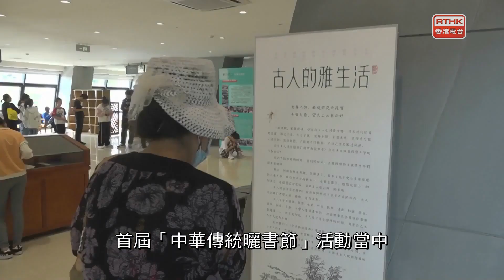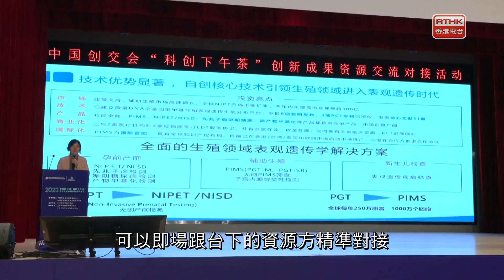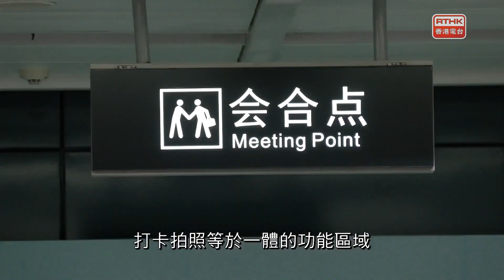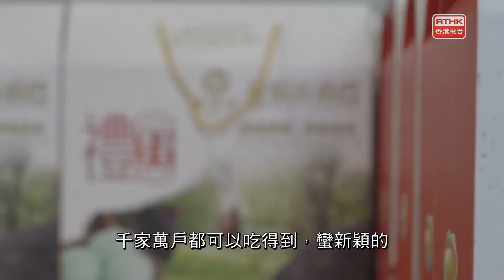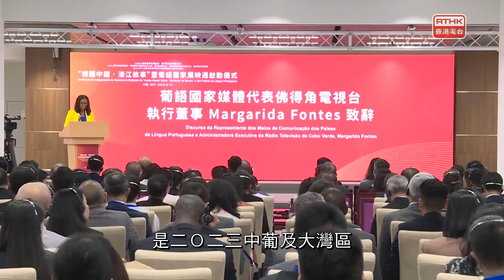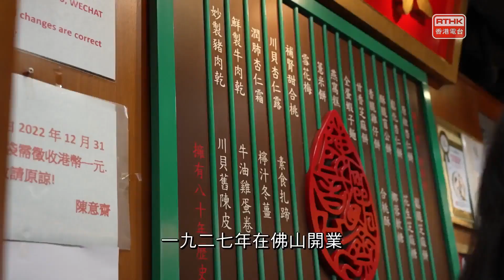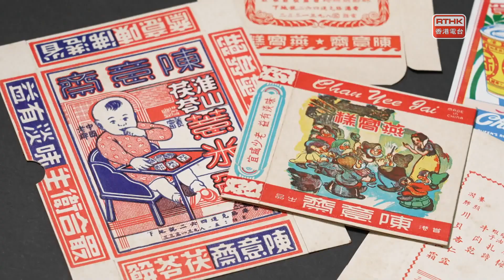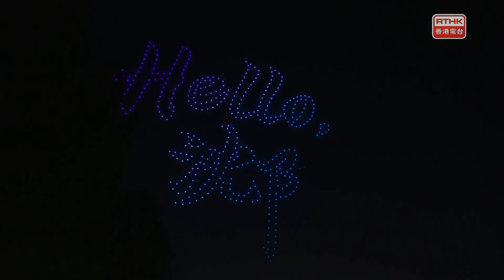灣區全媒睇：第四百七十四集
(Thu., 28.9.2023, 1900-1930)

封面故事：灣區新里程：中山魚籽醬月餅驚艷中秋市場

出品：
香港電合、廣州廣播電視台
聯合製作：

撰稿
蘇頌婷、葉倩盈
主持
梁學曦、帥亦雯、涂冠祺、陳穎洪、陳萬晴
編導
監製
何重恩、黃楚恆
每集內容
南北快閃
佛山：首家15年一貫制港澳子弟學校落戶
珠海：粵港澳口岸志願者攜手同心
成都：科學（科幻）館狀若「星雲」
無錫：助力亞運新能源遊船啟航
紹興：尋夢亞運幸福越城

廣為人知
廣州：粵港澳大灣區法治論壇首次在穗舉辦
廣州：壯大生物醫藥產業鏈
廣州：「科技+人力」提升社會治理效能
廣州：市文明家庭-以身作則共同成長

灣區新里程
百味人生·食在灣區——充實
崇左：火烤月餅色澤金黃香飄四溢
中山：魚籽醬月餅驚艷中秋市場
珠海：義工熱心做月餅為困難家庭送溫暖

鳥瞰神州
皓月當空人夢皆圓